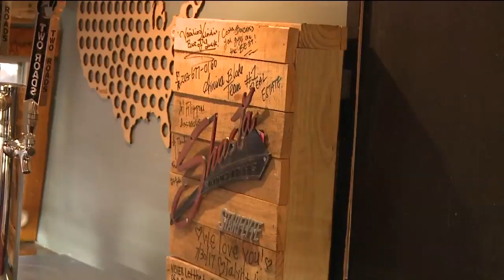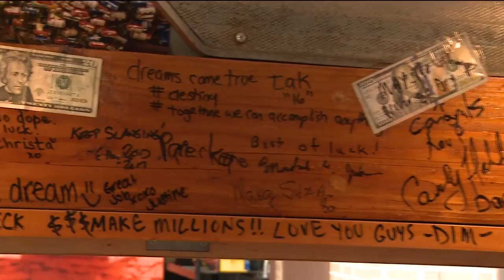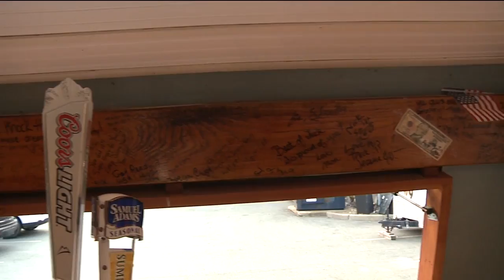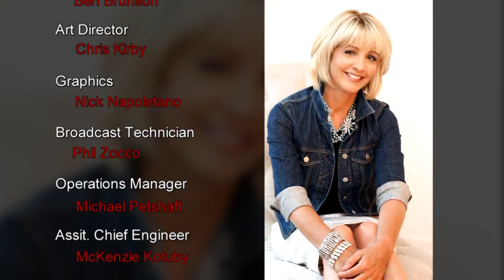2 men turn Shasta trailer into Mobile Pub with craft beers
On tonight's "Nyberg," we talk to the two owners of "The Mobile Pub."